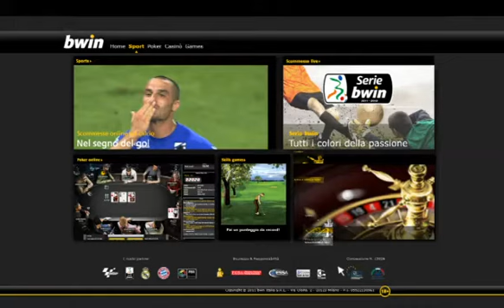Anno 2011/12 Modena - Juve Stabia 3 - 0 (Highlights)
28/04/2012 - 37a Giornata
Campionato di Serie B 2011/12

TABELLINO

MODENA (4-3-1-2): Caglioni; Perticone, Diagouraga, Perna, Milani; Nardini, Petre, Signori (28' s.t. Ciaramitaro); Di Gennaro (37' s.t. De Vitis); Ardemagni, Cellini (22' s.t. Stanco). All. Bergodi.

JUVE STABIA (4-4-2): Seculin; Baldanzeddu, Maury, Molinari, Biraghi; Scozzarella (1' s.t. Cappelletti), Caserta, Mezavilla, Zito (16' s.t. Raimondi); Danilevicius, Sau (16' s.t. Falcinelli). All. Braglia.

ARBITRO: Massimiliano Irrati di Pistoia

ASSISTENTI: Filippo Meli di Parma - Cristina Cini di Pistoia

IV UOMO: Pietro Dei Giudici di Latina

MARCATORI: 17' p.t. Di Gennaro su rig.; 13' s.t. Cellini; 37' s.t. Stanco

AMMONITI: Baldanzeddu, Maury, Biraghi (JS); Perna, Petre, Perticone (M)

ESPULSI: Molinari al 45' p.t. per un intervento in gamba tesa ai danni di Di Gennaro

NOTE: 3' rec. p.t.; 2' rec. s.t. CORNER: 1 - 9